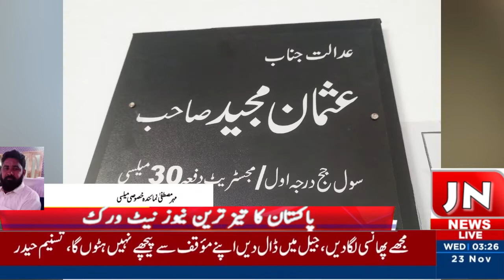j n news tv The third marriage became expensive, the marriage ceremony could not reach the brid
Mehr Ghulam Mustafa is reporting from Mailsi

 Osi

 The third marriage became expensive, the marriage ceremony could not reach the bride's house, the dreams were left unfulfilled due to Muhammad Ramzan

 VO

  The civil court issued an arrest warrant for a person named Muhammad Ramzan, son of Khuda Bakhsh Qum Civil Chak No. 213/W, B, in the name of Naseem Bibi in the name of Muhammad Ramzan.  So on receiving the information, Bailiff Dewani Kashif Ali Safarani along with his colleagues Mudassar Hussain, Shahid Shah, Wajid Asghar, Muhammad Saleem, Shehzad, while executing the arrest warrant, arrested the groom Muhammad Ramzan Madiun on the way and presented him in the court.  The court released him on bail